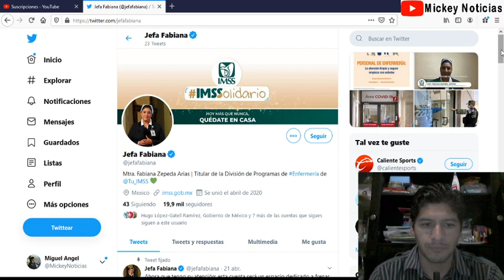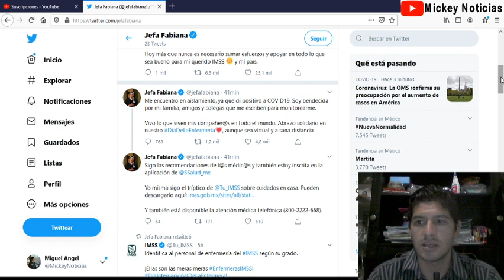Me encuentro en aislamiento, ya que di positivo a COVID19: Jefa Fabiana